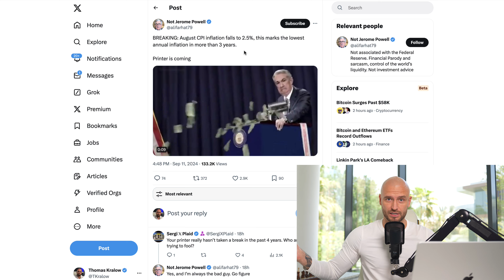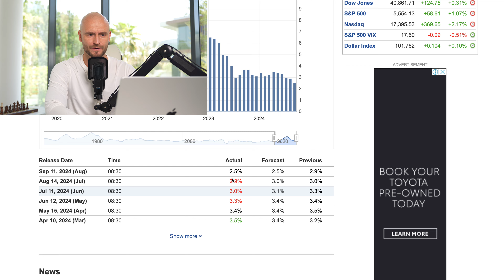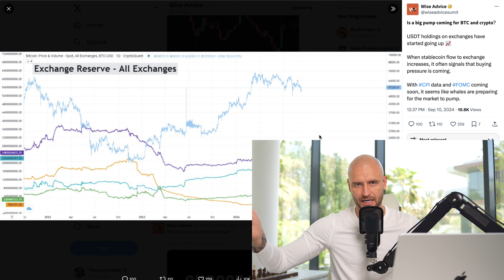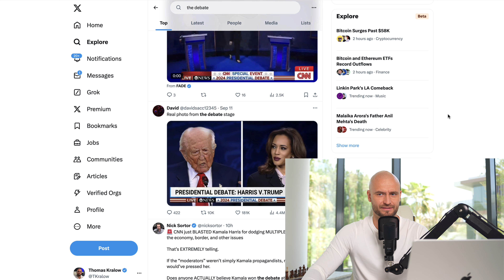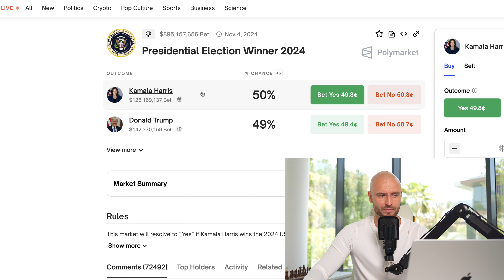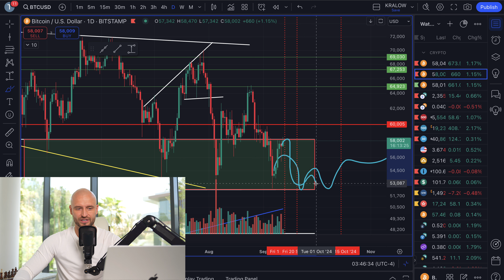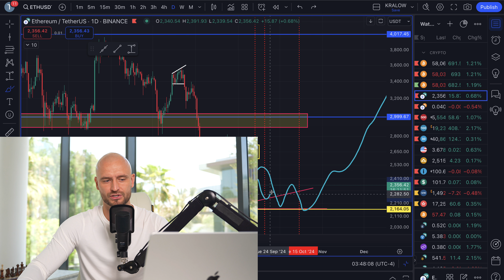🚨 BITCOIN: DIRE WARNING!!!!!!!!!!! BRACE!!!!!!!!!!!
Bitcoin is playing a game right now! And the debate didnt help much, the only good thing now is CPI that just came out! Therefore, the DIRE WARNING is still at play till XXXX date!

👇 $70,300 DOLLARS IN BONUSES 👇
💰 Trade with TapBit ($32,000 BONUS + ❌ NO KYC ❌)

0:00 Bitcoin Looking A Bit Better
0:55 Zoom Out
1:35 Inflafion CPI Reading
2:36 The Shill
3:30 Stablecoins On Exchanges
4:21 The Debate
5:45 BTC TA
7:15 Keep This In Mind
8:12 My Plan!